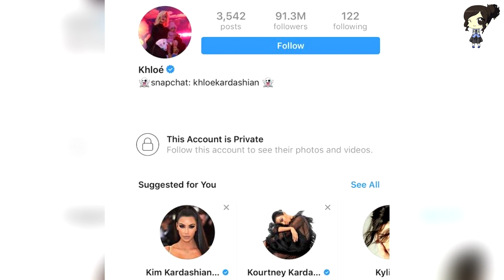¿POR QUÉ KHLOE KARDASHIAN PUSO EN PRIVADO SU INSTAGRAM?